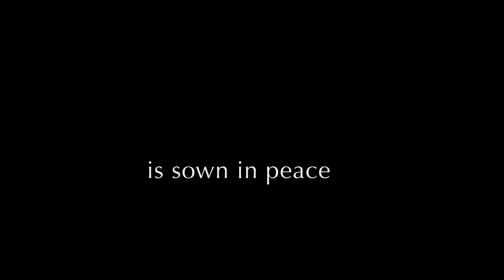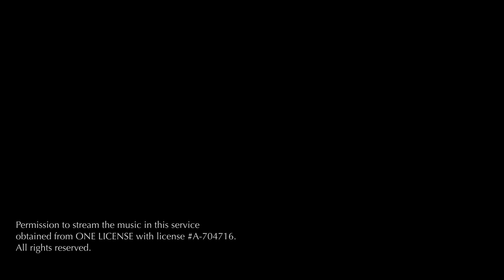The Harvest of Justice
Song tite: “The Harvest of Justice”
Composer: John Karl Hirten